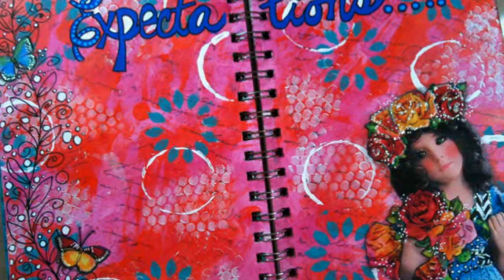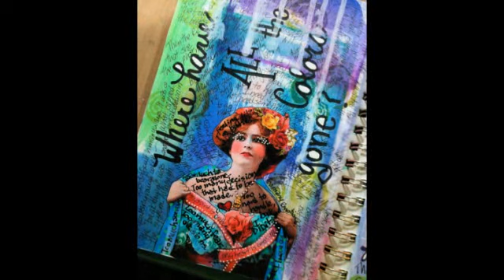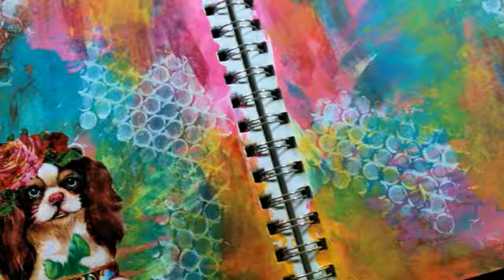Healing Journal 2012 by Pringle Hill Studio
An art journal dedicated to healing my spirit following my husband's prolonged illness.